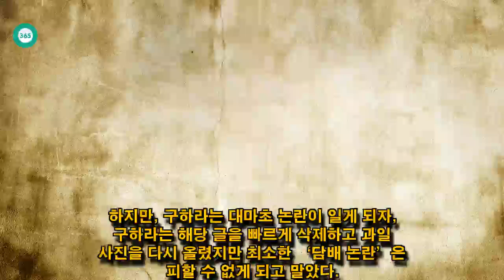John Ferguson: 구하라 대마초 논란 부인 “가인은 진실을 알까"